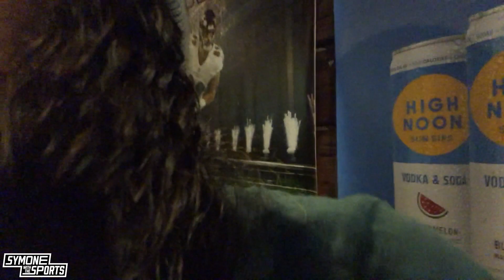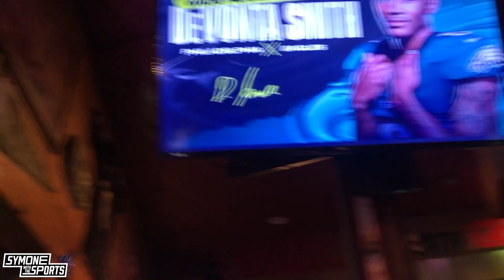PHILADELPHIA EAGLES VS DALLAS COWBOYS NFL GAMEDAY VLOG - SYMONE WITH SPORTS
WHATSSSSS UPPPPPPPPPPPPP

PHILADELPHIA EAGLES VS DALLAS COWBOYS GAMEDAY VLOG - SYMONE WITH SPORTS

HMU!!
Web: Symonewiththesports.com

SHOULD PHILADELPHIA EAGLES TRADE NFL DRAFT PICKS + NFL FREE AGENCY TARGETS FEAT SHAMUS CLANCEY OF BLEEDING GREEN NATION

DALLAS COWBOYS BEAT WASHINGTON FOOTBALL TEAM | PHILADELPHIA EAGLES PLAYOFF PICTURE

JALEN HURTS HAS 5 NFL GAMES TO PROVE HIMSELF TO THE PHILADELPHIA EAGLES with RAICHELE PRIVETTE OF BLEEDING GREEN NATION

CAM NEWTON SIGNS WITH THE CAROLINA PANTHERS | NFL NEWS

NFL NEWS - HENRY RUGGS, VON MILLER, PHILADELPHIA EAGLES, DESEAN JACKSON, DESHAUN WATSON | TOUGH CALLS featuring  @Dylan Mathews

DESHAUN WATSON TRADE RUMORS | PITTSBURGH STEELERS, MIAMI DOLPHINS, PHILADELPHIA EAGLES (TOUGH CALLS WITH DYLAN MATHEWS  @Dylan Mathews  )